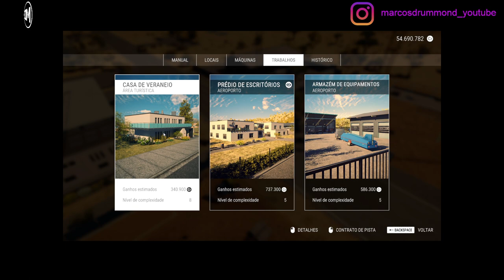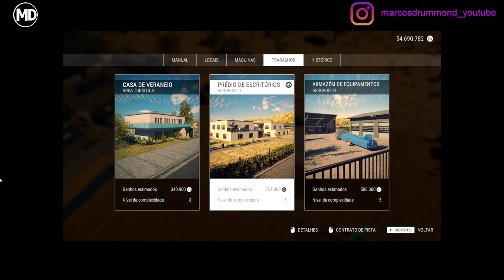Construction Simulator - 217 - UPDATE # 7 - Obras no Aeroporto e na Área de Turismo!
Courtesy to astragon Entertainment

O Year 1 Season Pass contém:

• Capacete exclusivo do Passe de Temporada – já disponível!
• JCB Pack com 6 máquinas novas
• Cosmetic Pack #1, que inclui dois capacetes, novos óculos de proteção, e protetores auriculares adicionais para o seu avatar
• Uma nova Campanha jogável tanto no mapa dos EUA quanto da Europa
• Cosmetic Pack #2, que inclui novos visuais para os capacetes
• Pacote de Máquinas, que adiciona 15 máquinas novas
• Um mapa de campanha novo com campanhas extensas e inéditas

Roadmap - Os Próximos passos para o jogo desenvolvimento e Conteúdo Adicional
ou

Software Entwicklung GmbH. Published and distributed by astragon Entertainment GmbH. Developed by weltenbauer. Software Entwicklung GmbH. Construction Simulator, astragon, astragon Entertainment and its logos are trademarks or registered trademarks of astragon Entertainment GmbH. weltenbauer., weltenbauer. Software Entwicklung GmbH and its logos are trademarks or registered trademarks of weltenbauer. The machines in this game may be different from the actual products in shapes, colours and performance. All other intellectual property relating to the trucks, machines, construction equipment, associated brands and imagery (including trademarks and/or copyrighted materials) featured in the game are therefore the property of their respective companies.

Excelente 2023! EVENTO SAZIONAL